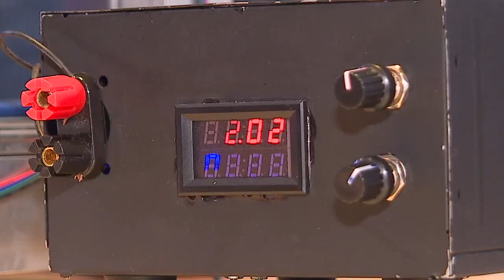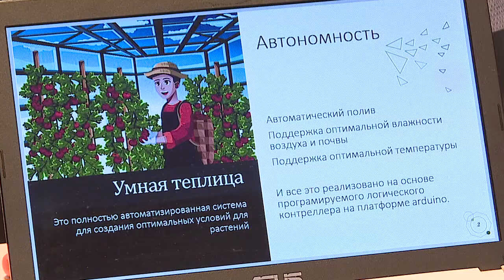Областной этап "100 идей для Беларуси"